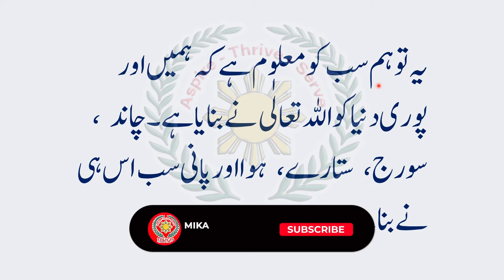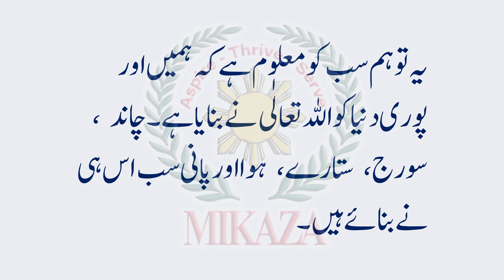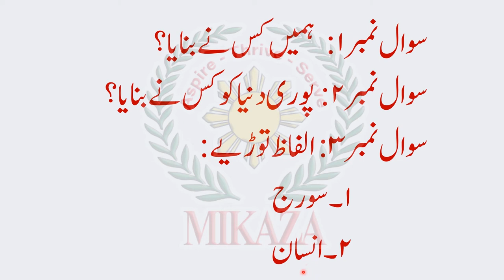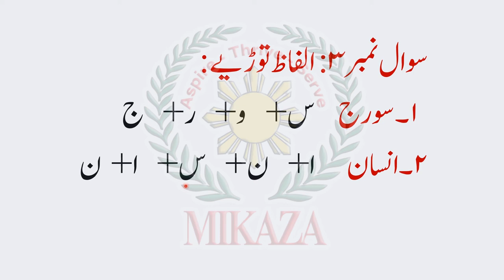Apne Allah Ka Shukar Adaa Karen (اپنے اللہ کا شکر ادا کریں) | Kehkashan 2 | Urdu | MIKAZA Phil Pak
In this video, we will watch why we should be thankful to Allah.